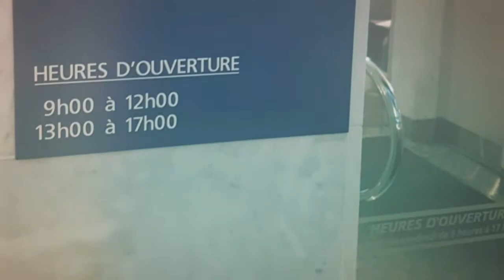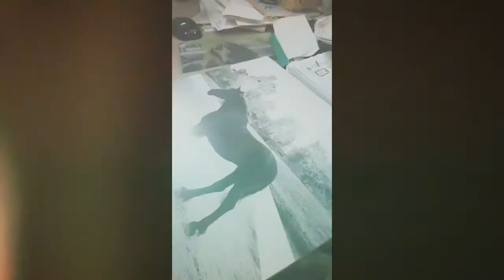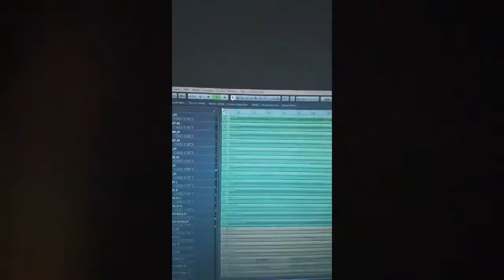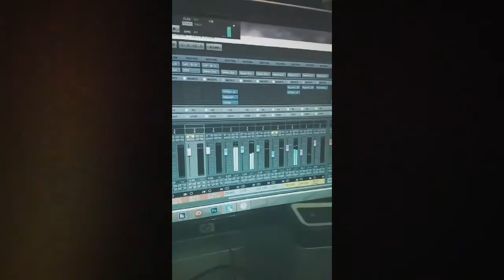Comment ça se passe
11juillet2017 - Journée type dans la vie d'un gars de label / artiste etc...  ma story était tellement complète que je l'ai sauvé.